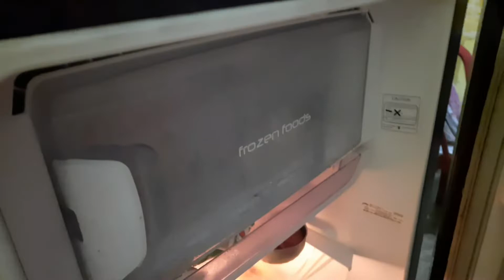SIMPLE CHICKEN BIRYANI FOR BEGINNERS | CHICKEN BIRYANI RECIPE FOR BACHELORS | Stuff Mango kulfi